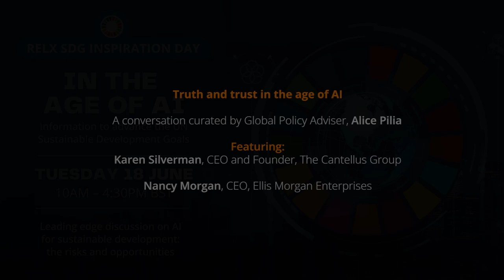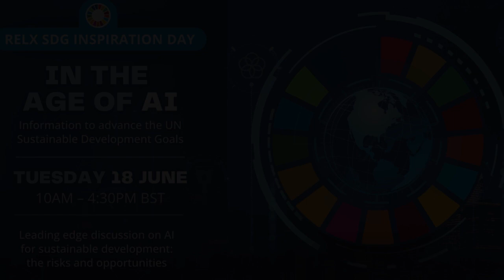RELX SDG Inspiration Day 2024: Truth and trust in the age of AI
A conversation curated by Global Policy Adviser, Alice Pilia featuring: Karen Silverman, CEO and Founder, The Cantellus Group and Nancy Morgan, CEO, Ellis Morgan Enterprises